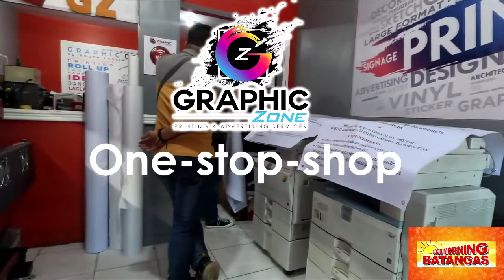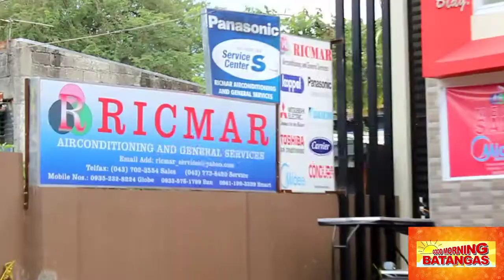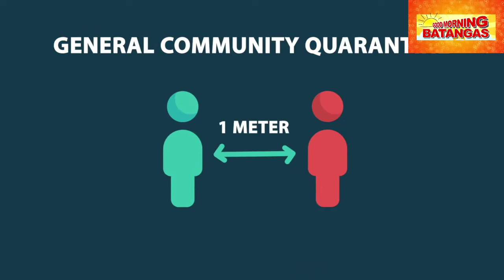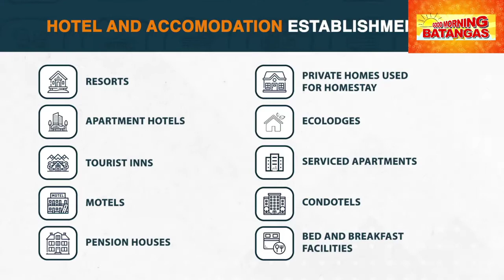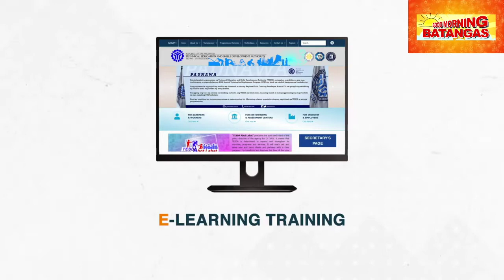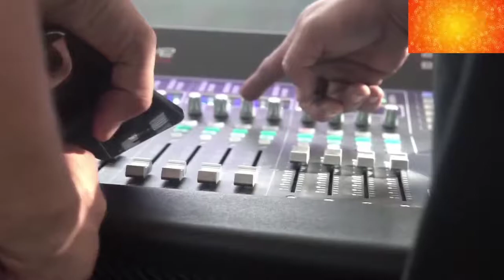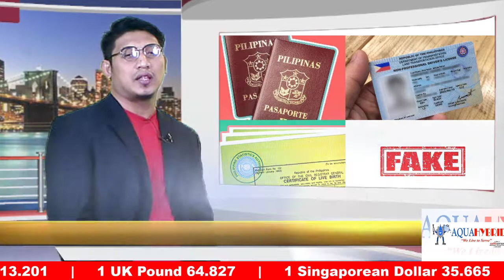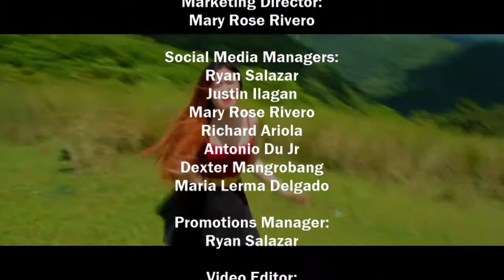Good Morning Batangas Wednesday September 09 2020 10;14 AM